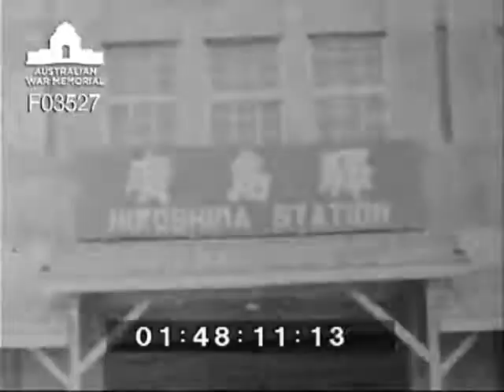[Voyages of HMAS Manoora circa 1945]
Long shot panorama of harbour - many Landing craft moored along the wharf.  A game of deck hockey aboard HMAS Manoora.  Long shot views of islands.  Me exercising throwing medicine ball on ship's deck.  Panoramas of islands.  HMAS Diamantina signalling.  Short Sunderland comes in to land.  View of ships wake.  Panorama of village huts along shoreline.  A sunken ship nast and funnel visible above water.  Longshot of shoreline.  Army personnel on deck of Manoora.  RAN ensign flying fron ship's mast.  Group of three nursing sisters on ship's deck.  Loading supplies into ship's hold by crane.  Landing Craft Tank [LCT] No. 180 crowded with Army personnel.  Troops boarding Manoora from LCT.  DUKW approaches ship.  Loading Willy's jeep onto the Manoora.  Various shots of men on board Manoora.  Long shot of other ships including an Assault Transport Ship and a RAN sloop.  Views of shoreline.  Troops on shore.  Panorama of shoreline.  Patrol boat in bay.  Sailing dingy.  Powered canoe.  Native outrigger canoe.  Landing Craft Infantry [LCI No. M4 and longshot of Landing Ship Tank].  At sea views of distant land.  Sailors manning Bofors Anti-Aircraft gun.  Men gathered around a car on deck.  Long shot of LCI.  Long shot of land.  Scene from shore of HMAS Manoora and wrecked wharf and fuel pipes.  Local people in town.  Heavy Japanese dual barrel coastal dual purpose guns.  [Colour begins] Buidings and lagoon.  Driving past stacks of bombs or artillery shells.  Japanese Sally bomber with green cross surrender markings.  Japanese light transport in surrender markings.  Single engine Japanese plane in surrender markings.